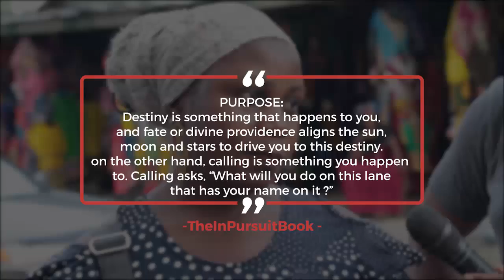Episode 3: Faces of Entrepreneurship_Market Interview Series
Episode 3
This week’s Faces of Entrepreneurship in our Market Interview Series takes us to meet men and women providing for their families while dealing with the multitude of challenges in their environment.

I have been made to understand that the way you can find your PURPOSE in business if you are attentive to things that excite or really bother you. On the streets of Lagos, we met real entrepreneurs who seem to have mixed that philosophy with the need to survive. This makes them quite focused and passionate about their businesses.

In our book, 'In Pursuit - Journeys in African Entrepreneurship', we discuss PURPOSE and it’s importance in giving direction, motivation, and a reason for existence. We must all find purpose if life is ever to have meaning.

Join the InPursuitAfrica community and me @ these handles
TW: cchukuma / @inpursuitA
FB: Chukuka Chukuma / @inpursuitafrica
LinkedIn: Chukuka Chukuma / In Pursuit Africa

InPursuitAfrica is a movement.
We are taking back the pen and lens.
We are writing and telling our own stories.
We are building the future we want for Africa.
Entrepreneurship is indeed a battle.